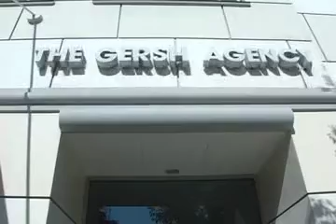INDUSTRY HOLLYWOOD SEPTEMBER 2008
September's Networking week to LA, Testimonials from the actor on the trip.
RESULT:- "3 Australian actors get a one on one meeting at CBS paramount.